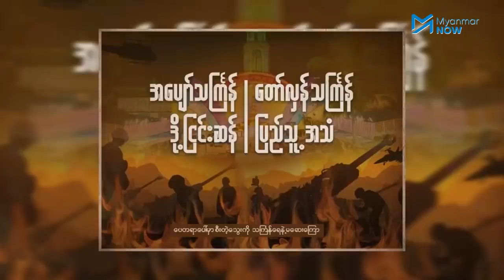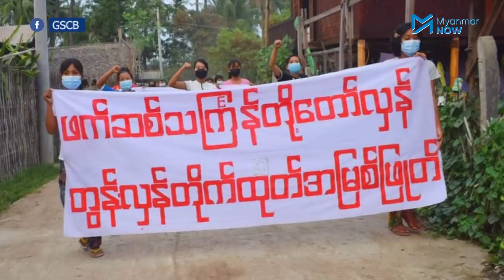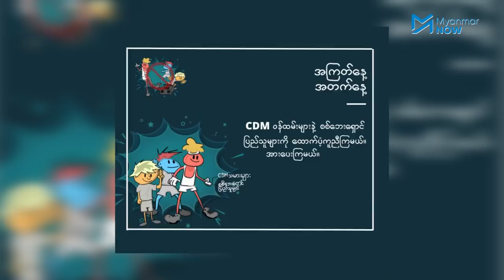တော်လှန်သင်္ကြန်ကို ဘယ်လိုဆင်နွှဲရမှာလဲ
စစ်ကောင်စီက သင်္ကြန်ပွဲတော်ကို စည်စည်ကားကားကျင်းပနိုင်ရေး ကြိုးပမ်းနေပြီး ရန်ကုန်၊ မန္တလေးနှင့် နေပြည်တော် အပါအဝင် မြို့ကြီးတွေမှာ မြို့တော်ဝန်မဏ္ဍပ်ကြီးများ ဆောက်လုပ်ပြီး လုံခြံရေးတင်ကြပ်စွာ ချထားသည်ကိုတွေ့ရသည်။

စစ်အာဏာသိမ်းပြီးနောက် တိုင်းပြည်ပုံမှန်အတိုင်း ပြန်လည် လည်ပတ်နေကြောင်း လိမ်ညာပြသရန် ကြိုးစားနေသည့် စစ်ကောင်စီသင်္ကြန်ကို ပူးပေါင်းပါဝင်ခြင်းမပြုရန်နှင့် တော်လှန်သင်္ကြန်အနေဖြင့် ပါဝင်ပြီး စစ်ကောင်စီကို တော်လှန်ကြရန် ဒေါက်တာတေဇာဆန်းက နိုးဆော်ထားပါသည်။

မေးမြန်း၊ တင်ဆက် - ဟန်သစ်